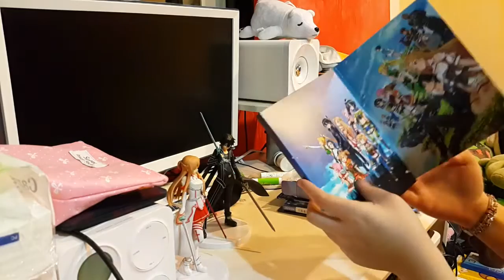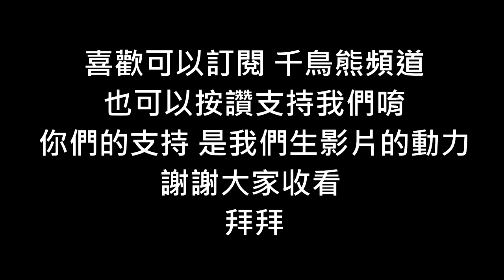熊の刀劍神域-虛空幻界 亞洲中文限定版 PSV 開箱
終於拿到刀劍神域-虛空幻界 亞洲中文限定版了~~~耶比!
然後我想把拿到的喜悅分享給大家，
也順便讓沒買得人知道裡面有甚麼~
不過我沒有個別拍得很清楚，
如果真的有人很想知道完整的內容，
可以留言告訴我唷~~
我到時會分享到粉絲團~
以下網址：
最後就祝大家看得愉快~~

By 熊